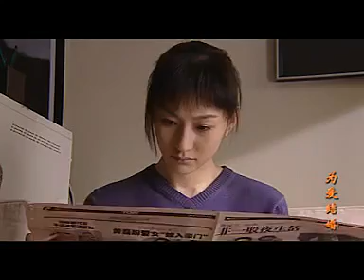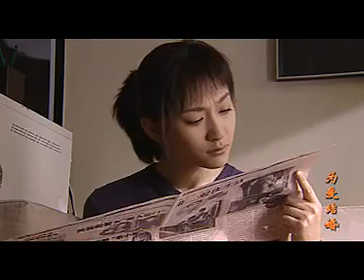《為愛結婚│Marry for love》第20集官方版（李小冉，李亞鵬，張嘉譯，廖凡領銜主演）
該劇講述了陸彌和鬍子衝這對戀人，衝破生活的重重阻力，成了為愛結婚的踐行者，並因為愛情而真正生活在一起，然而卻因一場意外的家庭變故及其連鎖作用，被推到了絕境———既是生活的絕境，也是愛情的絕境的故事。